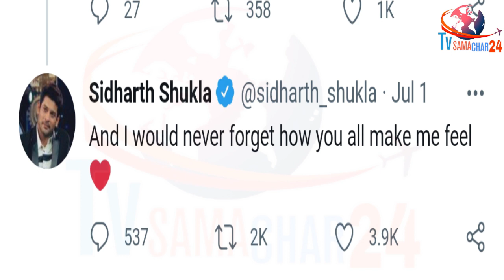सिद्धार्थ के दिल से निकली इतनी बड़ी बात | Sidharth Shukla Replies to a Fan | TvSamachar24